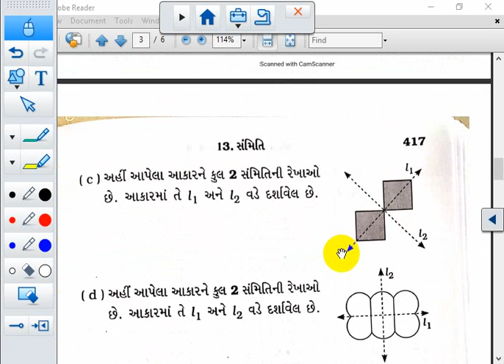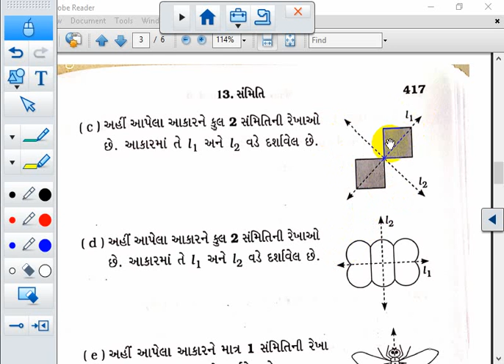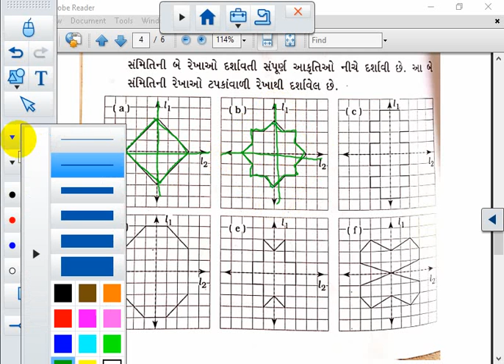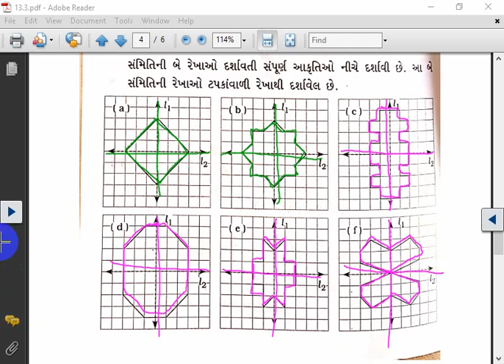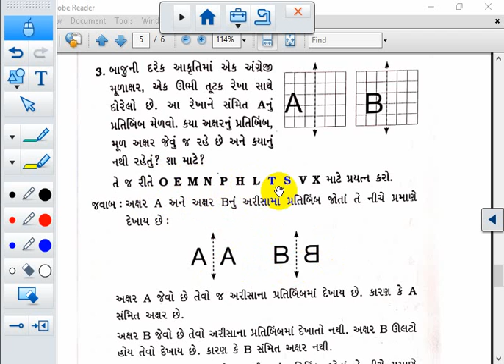STD 6 || MATHS || CH 13.2 || SEM 2 || LEC 3